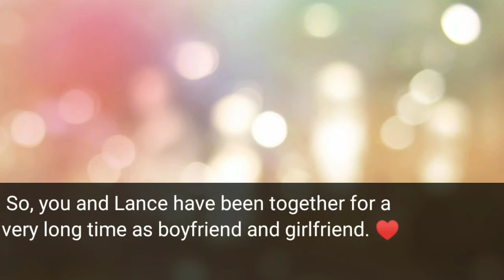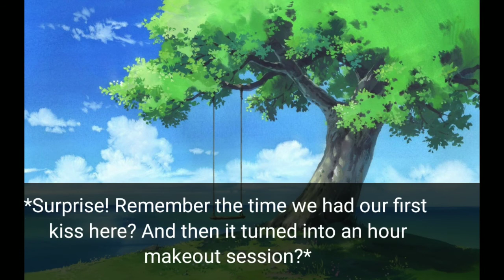Together forever part 1- Lance x reader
So this was from my Wattpad and I basically just wanted to give people a visual of what it would look like. So Lance gives you loads of notes so you could find the prize that he was getting ready for. 💙

Wattpad: @BreanaSimmons